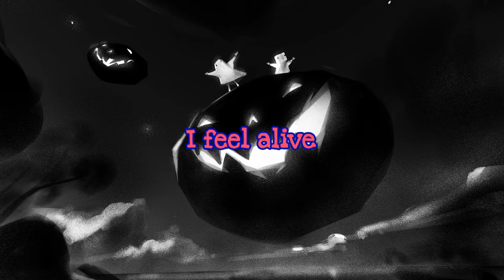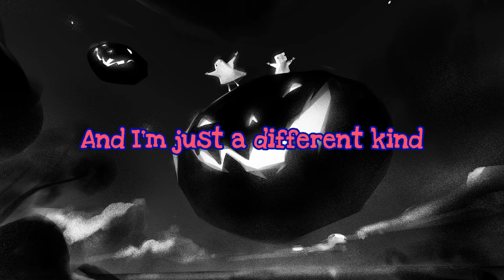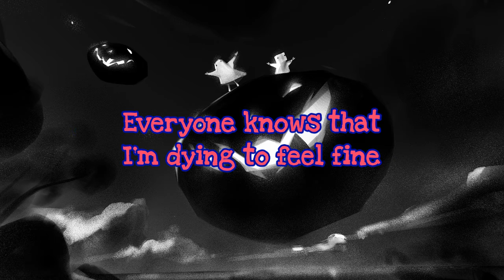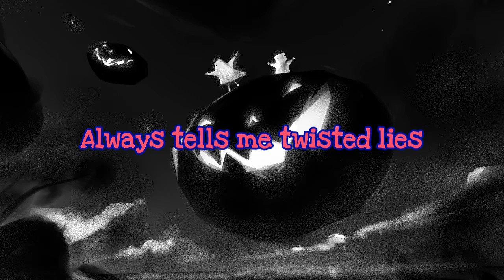Echos - Haunt [Lyrics]